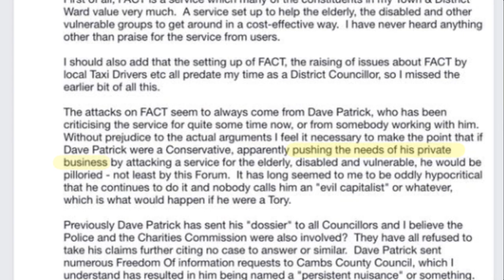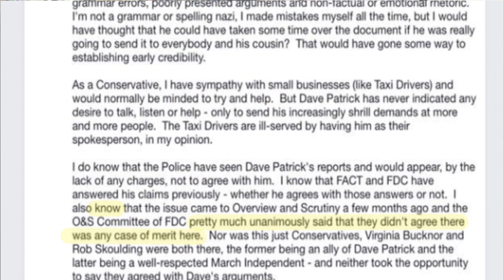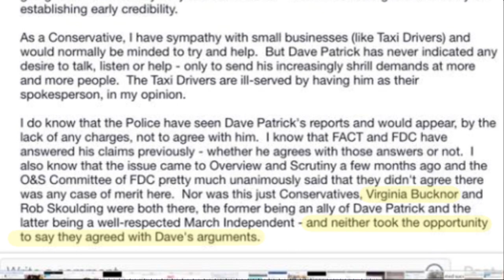PART ONE "The Alleged Attacks of Councillor Tierney"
Parts 1,2 & 3 along with scripts holding links to supporting evidence can be found

My name is Dave Humphrey and I was introduced into local authorities and democracy whilst running a campaign in Cambridgeshire, that uncovered the abuse of approaching £1,000,000 of public and private funding.

Now, although I had no intention of starting any new campaigns against local government, unfortunately, whilst it was still running, I got dragged into another matter regarding a local politician, Councillor Steve Tierney.

Consequently, I now believe I find myself in receipt of more evidence as to the public being denied the truth. Unfortunately, when speaking speaking out against a prominent local councillor regarding that campaign, I had the police turn up and was forced into being interviewed under caution.

However, once I was shown the alleged offence it seemed clear there was no case and clearly no evidence any offense had ever been committed. Evidence exists that appears to show a lack of consistency when dealing with other complaints.

Therefore, whether being from senior council officers, elected officials or senior police officers working on behalf of the former, I believe there existed the possibility this was an act of intimidation and harassment. Consequently, I release these reports in the publics interest.

Due to their release falling close to an election, these reports have been built inline with section 106 of the Representation of the Peoples Act 1983.

"Section 106 makes it illegal for any person to publish any false statement of fact in relation to the candidate's personal character or conduct, unless he or she can show that he had reasonable grounds for believing that statement to be true."

(1) it has to be a statement of fact
(2) It has to be false
(3) It has to be regarding his personal character or conduct
(4) I would have to hold no reason to believe the statement of fact was true.